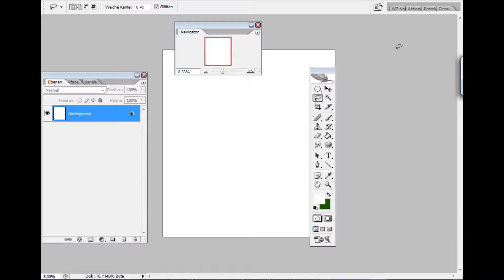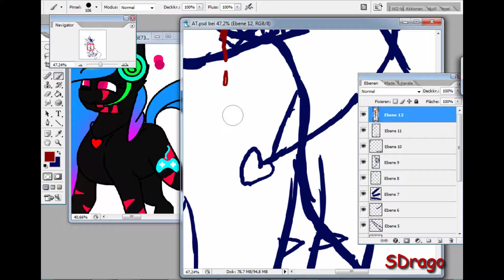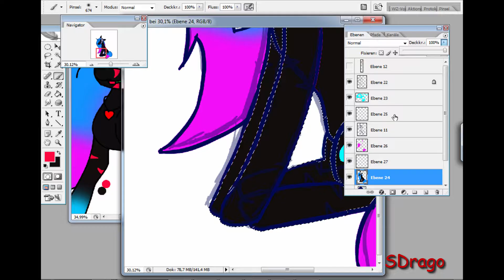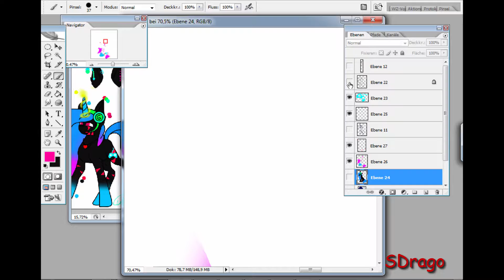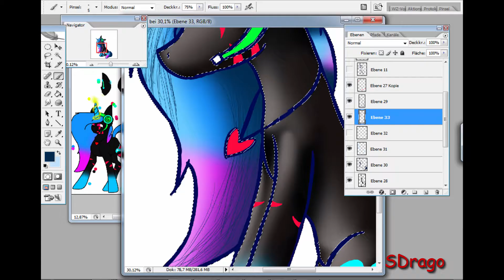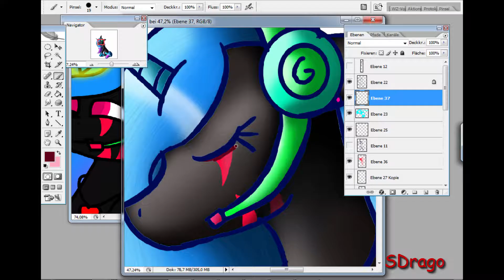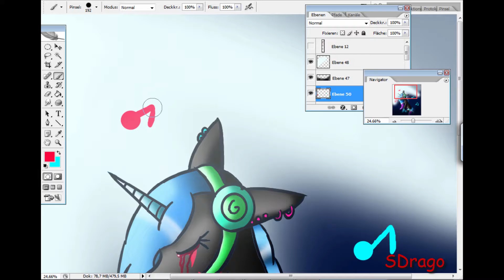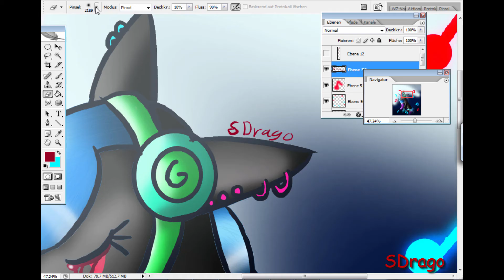Lost Mlp Speedpaint GORE WARNING (Art Trade with Rai The Proxys ) (old)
I asked Rai The Proxys for an art trade ^^

PONYPHONIC [] The Moon Rises [] Cover EileMonty, LOST ON THE MOON [] EileMonty Cover and PONYPHONIC  The Moon Rises

german

Ich habe Rai The Proxys gefragt ob sie einen art trade mit mir machen möchte ^^
Ich hoffe es gefällt dir ;D

Lieder benutzt:
PONYPHONIC [] The Moon Rises [] Cover EileMonty, LOST ON THE MOON [] EileMonty Cover und PONYPHONIC  The Moon Rises